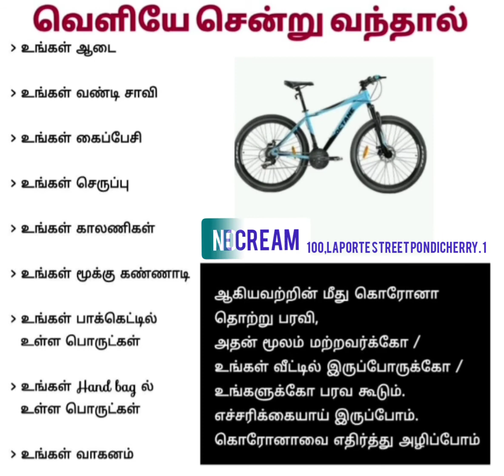Avoid Corona virus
கொறோனா